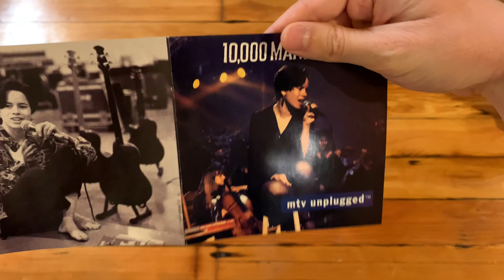10,000 Maniacs – MTV Unplugged | CD Unboxing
An unboxing of 10,000 Maniacs – MTV Unplugged. ㅤ
ㅤ